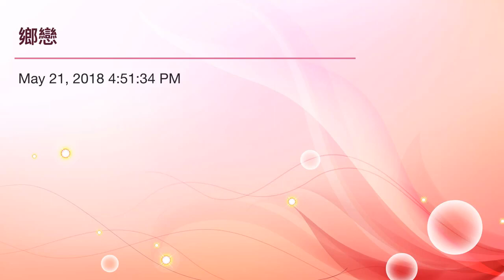鄉戀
演唱者：高健英